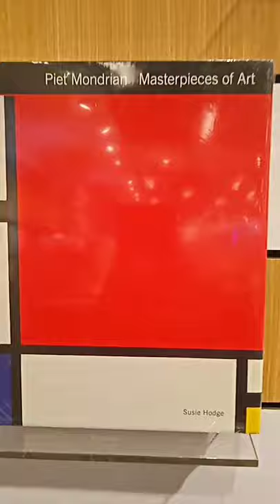Piet Mondrian I Masterpieces of Art